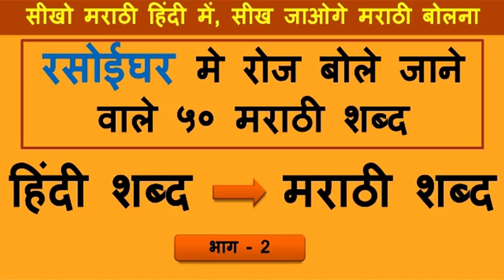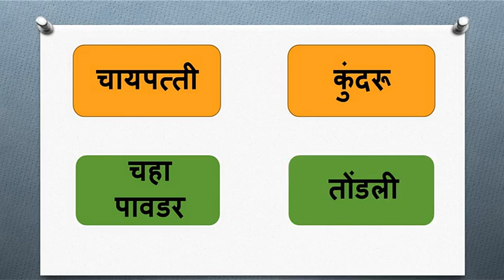50 Short Daily use words | Learn to speak marathi in hindi | Hindi to marathi translation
रोज बोले जाने वाले मराठी शब्द daily use Marathi words in hindi